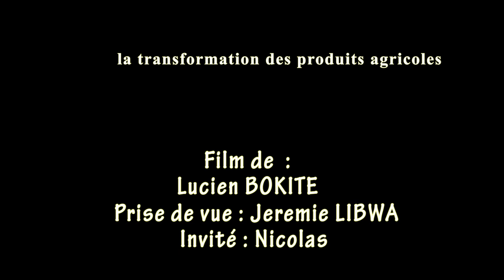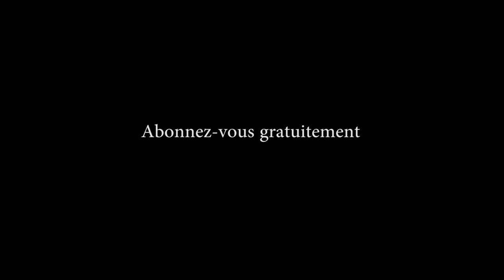N'sele nkisala 2 Mayi y'Ungu réalités